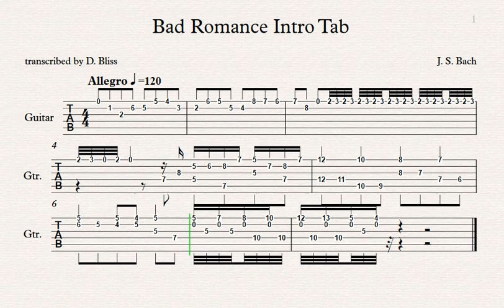Bad Romance Intro Tab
Lady Gaga's Bad Romance Fugue Intro... In Tab for Guitar Players!